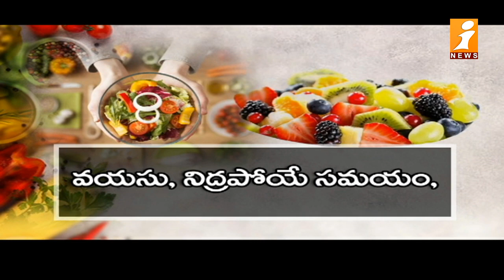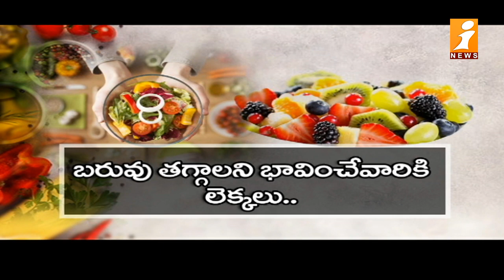క్యాలరీ అంటే ఏంటి..? మనం రోజూ తీసుకునే ఆహారం ఎన్ని క్యాలరీలు ? | Around The World | iNews